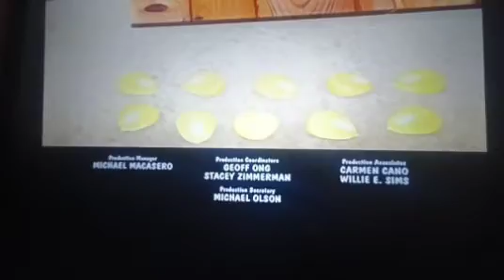Abby's flying fairy school Mickey's big job part 65 final part